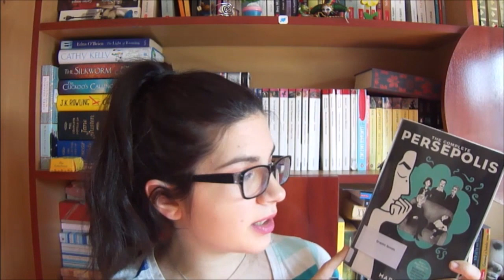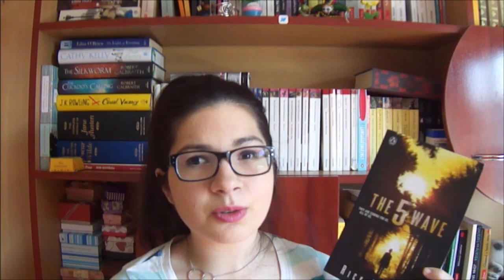Autori de la A la Z | Tag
Le etichetez pe Diana, pe Alina si pe Alexandra.